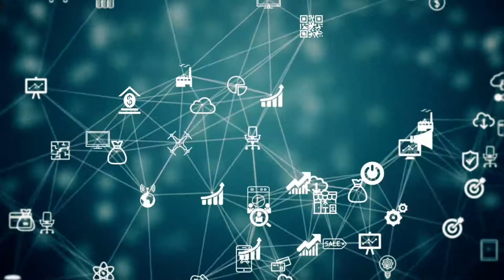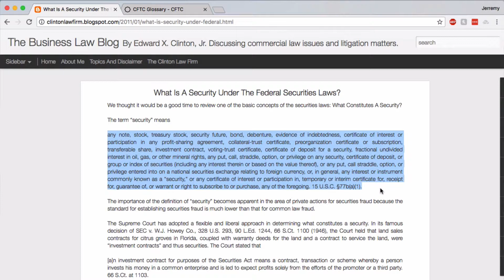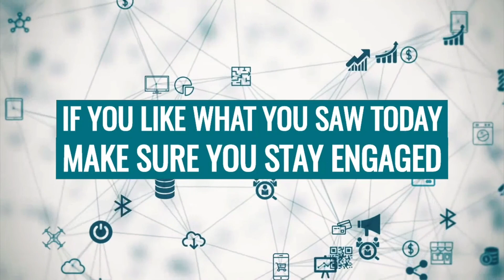SEC, FUD and Onions? IR4 Podcast #23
Let's discuss the regulations the SEC is working on putting into place for the crypto space.

How will that impact ICO's, coins and the ability to trade and invest into 'digital assets'